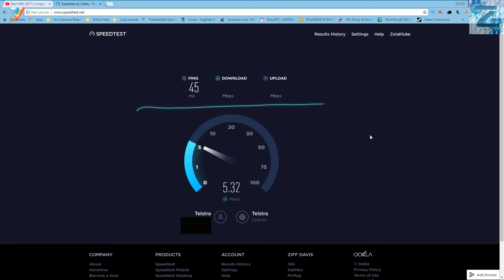Finally got my NBN!!!!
Music links are below ▼▼▼▼